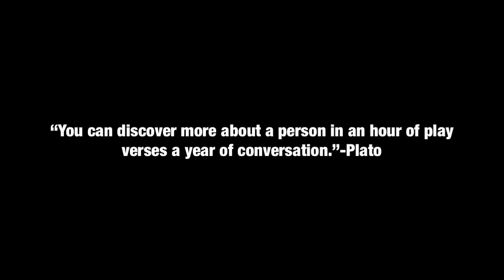Discover Your Way to Play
"You can discover more about a person in an hour of play verses a year of conversation."-Plato